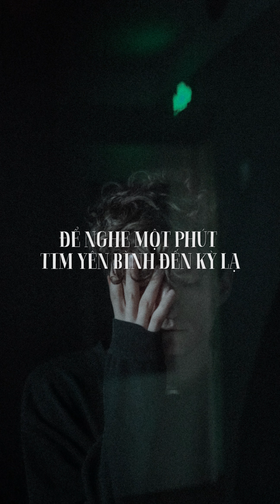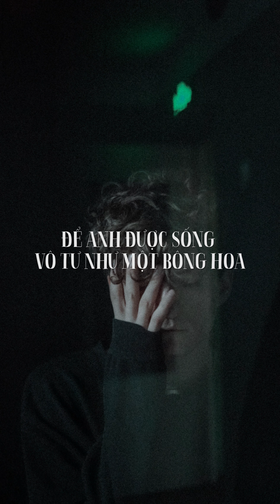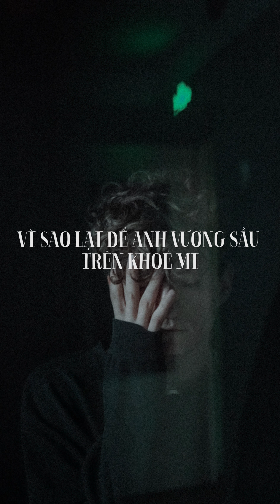Cô Đơn Trên Sofa - Hồ Ngọc Hà | Cover | Ngô Thành Dương | Lyrics.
Cô Đơn Trên Sofa - Hồ Ngọc Hà
Sáng tác: Tăng Duy Tân
Cover: Ngô Thành Dương
✪ Lyrics :

Cô đơn trên sofa con tim như tan ra
Dẫn lối em trôi theo một khúc ca buồn
Giữa căn phòng ánh đèn chợt tắt
Che đi giọt buồn sắp rơi
Cô đơn trên sofa sao em yêu anh ta
Chẳng phải em yêu anh hơn cả anh mà
Để cho thanh xuân này chợt tắt
Trên mi giọt nước mắt rơi
Thì ra là thế tình nào là tình chẳng mờ phai tháng năm
Một ngày vẫn trôi đôi môi em phai màu nắng
Nếu không anh thì em có buồn
Hoá ra chỉ mình anh đáng thương
Đừng buông lời hứa rồi lại vờ rằng dường như ta đã quên
Đừng tìm đến anh gieo tương tư xong lại đi
Nắng xuyên qua hàng mi rối bời
Giữ tim anh vài giây cuối thôi
Để anh được ngã lưng lên một chiếc sofa
Để nghe một phút tim yên bình đến kỳ lạ
Để anh được sống vô tư như một bông hoa
Giữa bầu trời kiêu sa
Cho anh thôi miệt mài nghĩ suy
Người ơi hãy nói anh nghe một lý do đi
Vì sao lại để anh vương sầu trên khoé mi
Vì sao lại biến cô đơn thành giông tố
Nỗi buồn sóng vỗ
Tâm hồn anh trôi lênh đênh trong căn phòng
Rồi lại rơi xuống trên sofa

Chẳng phải em yêu anh hơn cả em mà

Mọi người Subcrisbe để lắng nghe những Sản phẩm tiếp theo của em nhé